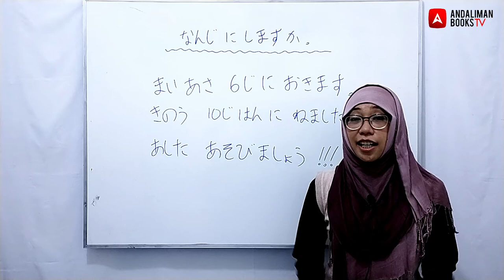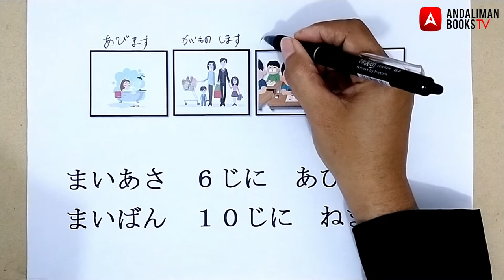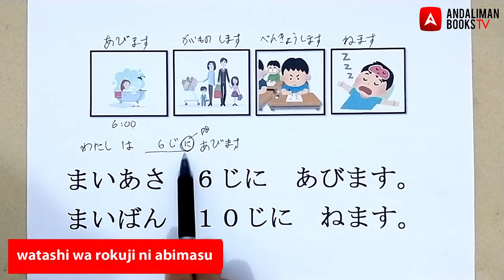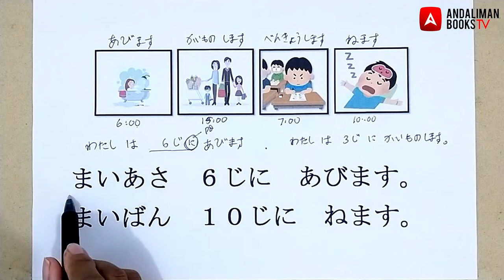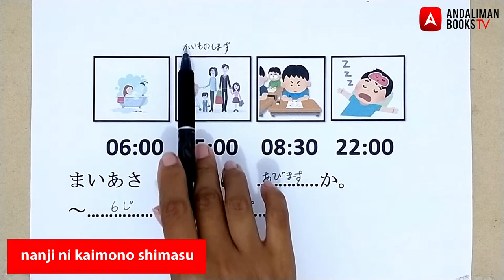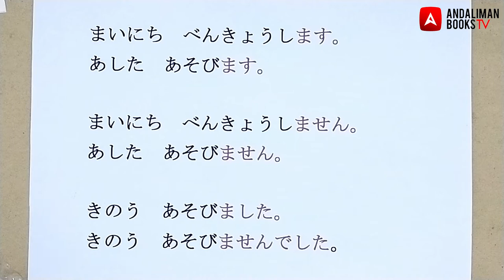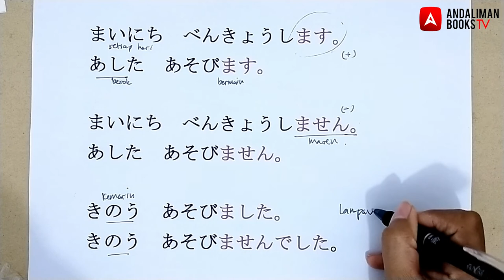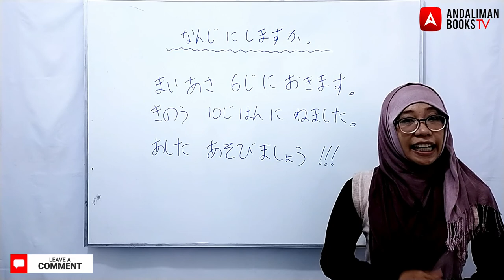Pasti Bisa! Menyebutkan Waktu untuk Kegiatan Sehari-hari | Bahasa Jepang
Setelah bisa menyebutkan jam dan menit dalam bahasa Jepang, kita perlu menerapkannya dalam percakapan. Pada tajuk Ngomong Jepang kali ini, Nike Sensei membahas cara gampang untuk menanyakan dan menyebutkan waktu untuk kegiatan sehari-hari.

Buku-buku referensi bisa didapatkan di toko-toko buku terdekat dan akun market place kami (Andaliman Bookstore). Untuk mendapatkan diskon ekstra spesial, kontak nomor 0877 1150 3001 (WA/Telp.). Atau, cek website dan berbagai akun medsos kami berikut ini: